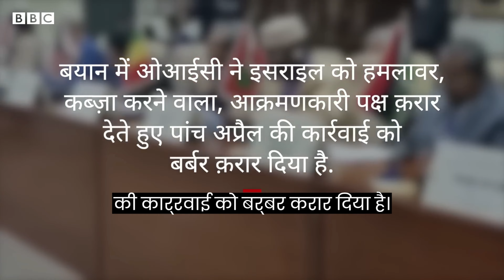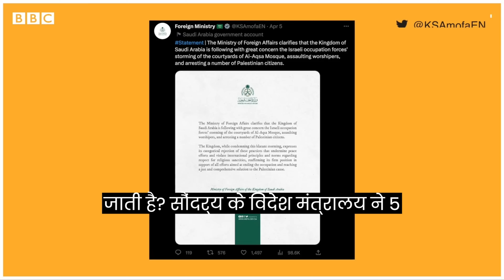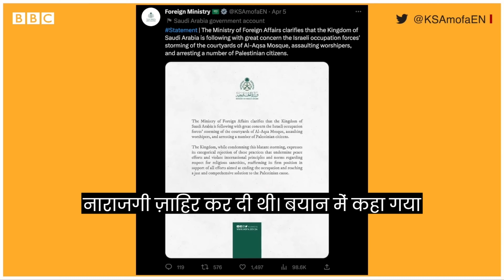Israel Palestine Tension: Muslim World इसराइल से ख़फ़ा, सख़्त क़दम उठाने की चेतावनी दी (BBC Hindi)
नमस्कार दोस्तों, आपका स्वागत है मेरे चैनल पर, जहां मैं आपको दुनिया के कुछ सबसे गर्म मुद्दों के बारे में बताता हूँ। आज का हमारा वीडियो है - इजरायल पलेस्टाइन तनाव: मुस्लिम दुनिया।

इजरायल और पलेस्टाइन के बीच का संघर्ष सदियों पुराना है, लेकिन हाल ही में यह फिर से उगला है। यरुशलम की पवित्र मस्जिद, अल-अक्सा मस्जिद पर इजरायली पुलिस की कार्रवाई से शुरू हुए हिंसा की लहर में सौ से अधिक लोग मारे गए हैं, और हजारों घायल हुए हैं।

हमास, पलेस्टाइन का एक प्रमुख संगठन, ने इसका जवाब देते हुए, इजरायल पर सैकड़ों मिसाइलें बरसाईं, जिनमें से कुछ महत्वपूर्ण शहरों को प्रभावित किया।

मुस्लिम दुनिया का प्रतिक्रिया: मुस्लिम देशों की संस्था, OIC (Organization of Islamic Cooperation) 57 सदस्यों की संस्था है, 11 May 2021 को Saudi Arabia में emergency meeting की. OIC meeting में Israel की actions को strongly condemn किया. OIC meeting में Israel को international law and human rights violations के against action take करने की demand की. OIC meeting में Palestine people and their legitimate rights support express किया. OIC meeting में UN Security Council (UNSC) and international community appeal to intervene and stop Israel’s aggression.

मेरे video में, मैंने Israel Palestine conflict की history and causes explain की है. मैंने Israel Palestine conflict में India’s position and role discuss की है. मैंने Israel Palestine conflict में US and other countries’ involvement and interests analyse की है. मैंने Israel Palestine conflict में possible solutions and challenges explore की है.

मुझे उम्मीद है कि video informative and interesting laga hoga. Agar aapko video pasand aaya ho to like kijiye aur share kijiye. Agar aapko koi sawal ya sujhav ho to comment section mein likhiye. Aur agar aapne abhi tak mera channel
Welcome to my latest video about the ongoing tensions between Israel and Palestine, which has recently escalated with the Israeli police's actions at Al-Aqsa Mosque in Jerusalem. In this video, I will be discussing the Muslim world's response to the situation and the warning issued by Arab countries to Israel.

As we know, on April 5th, Palestinian protesters entered Al-Aqsa Mosque, and the Israeli police took action to remove them. This led to increased tensions in the area and condemnation from Jordan, who oversees the Mosque's administration. Additionally, Muslim countries like Saudi Arabia, UAE, Turkey, Qatar, and Kuwait have issued statements criticizing Israel and accusing them of violating the Mosque's sanctity.

Turkish President Recep Tayyip Erdogan has called for Islamic countries to unite on this issue, highlighting the seriousness of the situation. The Muslim world's response has been swift and decisive, with calls for Israel to respect the holy site's sanctity and avoid further escalations.

The ongoing tensions between Israel and Palestine are a matter of concern not only for the region but also for the rest of the world. It is crucial that all parties involved find a peaceful solution to this conflict and respect the rights of all people in the region.

So, in this video, I've highlighted the ongoing situation and the Muslim world's response to it.